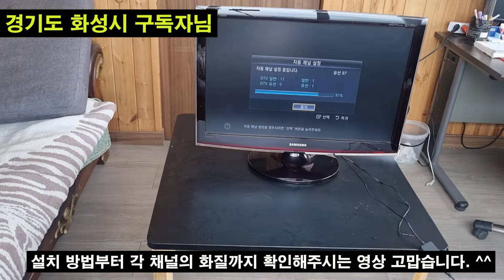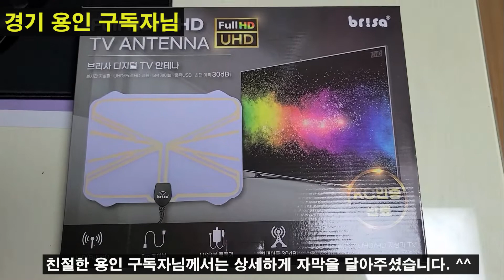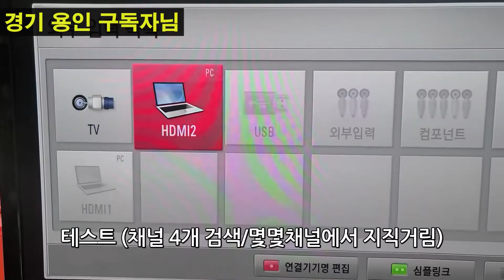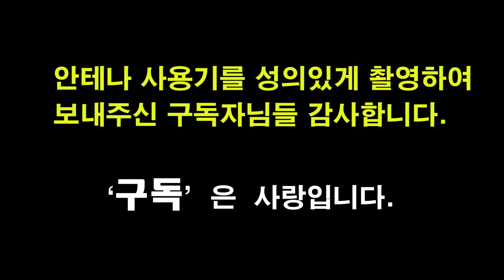[아빠의 도전] 브리사 TV 안테나 설치 및 사용 후기 영상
아빠의 도전
브리사 안테나 증정 이벤트 당첨자분들이 보내주신
설치 및 사용후기 입니다.

이렇게 성심성의껏 후기를 보내주셔서 감사합니다.
좋은 기회가 생길때마다 더 좋은 이벤트로 구독자분들께
혜택이 가도록 더욱 열심히 하겠습니다. ^^